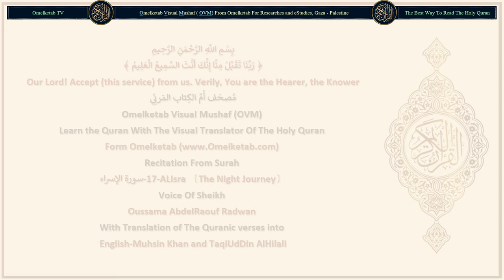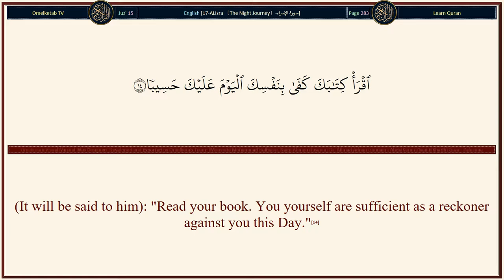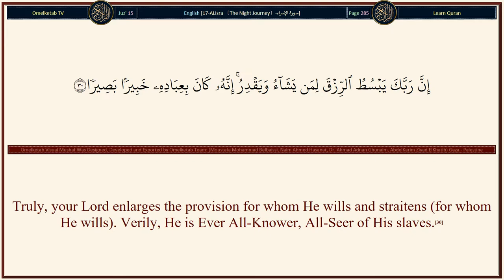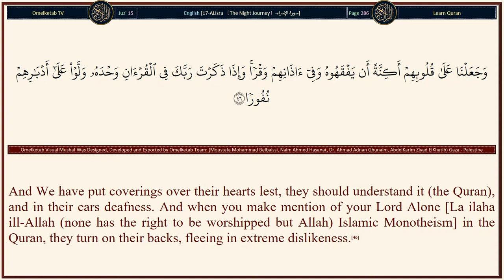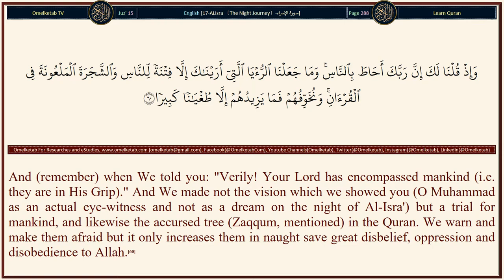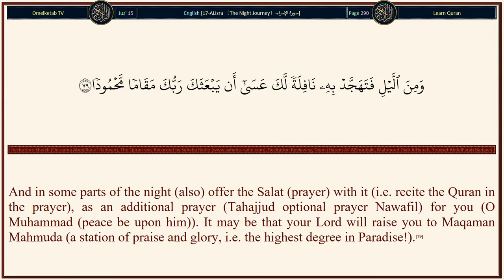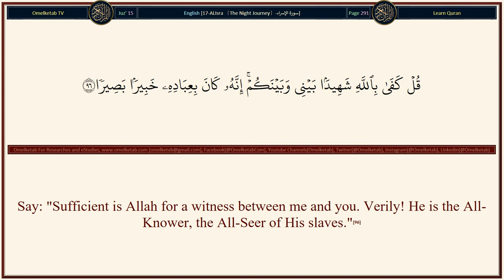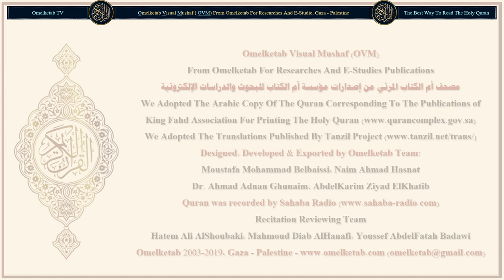17 ALIsra 〔The Night Journey〕 سورة الإسراء English Muhsin Khan and TaqiUdDin AlHilali Radwan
17-ALIsra 〔The Night Journey〕-سورة الإسراء-English-Muhsin Khan and TaqiUdDin AlHilali-Radwan... [Verily, spendthrifts are brothers of the Shayatin (devils), and the Shaitan (Devil - Satan) is ever ungrateful to his Lord.(27)And if you (O Muhammad (peace be upon him)) turn away from them (kindred, poor, wayfarer, etc. whom We have ordered you to give their rights, but if you have no money at the time they ask you for it) and you are awaiting a mercy from your Lord for which you hope, then, speak unto them a soft kind word (i.e. Allah will give me and I shall give you).(28)And let not your hand be tied (like a miser) to your neck, nor stretch it forth to its utmost reach (like a spendthrift), so that you become blameworthy and in severe poverty.(29)Truly, your Lord enlarges the provision for whom He wills and straitens (for whom He wills). Verily, He is Ever All-Knower, All-Seer of His slaves.(30)And kill not your children for fear of poverty. We provide for them and for you. Surely, the killing of them is a great sin.(31)And come not near to the unlawful sexual intercourse. Verily, it is a Fahishah [i.e. anything that transgresses its limits (a great sin)], and an evil way (that leads one to Hell unless Allah forgives him).(32)And do not kill anyone which Allah has forbidden, except for a just cause. And whoever is killed (intentionally with hostility and oppression and not by mistake), We have given his heir the authority [(to demand Qisas, Law of Equality in punishment or to forgive, or to take Diya (blood money)]. But let him not exceed limits in the matter of taking life (i.e. he should not kill except the killer only). Verily, he is helped (by the Islamic law).(33)And come not near to the orphan's property except to improve it, until he attains the age of full strength. And fulfil (every) covenant. Verily! the covenant, will be questioned about.(34)And give full measure when you measure, and weigh with a balance that is straight. That is good (advantageous) and better in the end.(35)And follow not (O man i.e., say not, or do not or witness not, etc.) that of which you have no knowledge (e.g. one's saying: "I have seen," while in fact he has not seen, or "I have heard," while he has not heard). Verily! The hearing, and the sight, and the heart, of each of those you will be questioned (by Allah).(36)And walk not on the earth with conceit and arrogance. Verily, you can neither rend nor penetrate the earth, nor can you attain a stature like the mountains in height.(37)All the bad aspects of these (the above mentioned things) are hateful to your Lord.(38)This is (part) of Al-Hikmah (wisdom, good manners and high character, etc.) which your Lord has inspired to you (O Muhammad (peace be upon him)). And set not up with Allah any other ilah (god) lest you should be thrown into Hell, blameworthy and rejected, (from Allah's Mercy).(39)]

Surah Name: 17-ALIsra 〔The Night Journey〕-سورة الإسراء